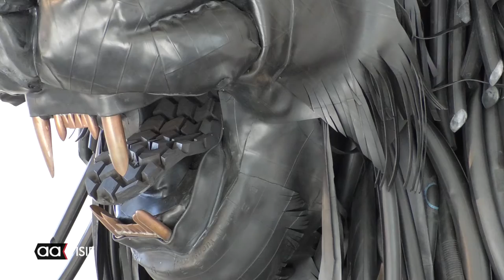Herman Krikhaarprijs voor glaskunstenaar Harm Huttinga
Glaskunstenaar Harm Huttinga is de winnaar geworden van de Herman Krikhaarprijs 2017. Hij ontving de prijs uit handen van wethouder Christien van Wijk en Lénida Vega Vargas, de winnares van vorig jaar. "Ik had het niet verwacht, wel gehoopt uiteraard. Het is een hele eer en daarom ben ik erg vereerd met deze prijs", aldus Huttinga.